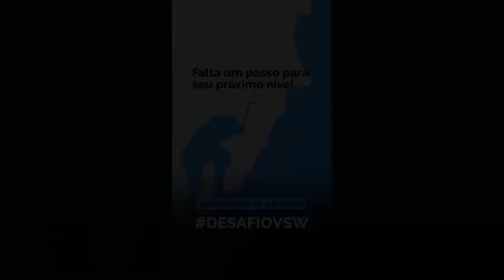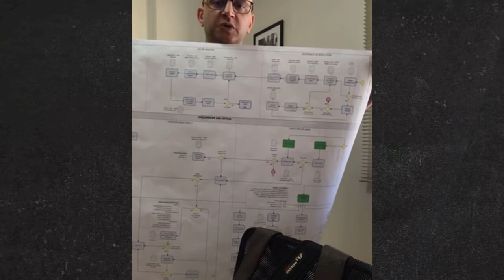COMO MONTAR UMA OPERAÇÃO DE VENDAS ATIVA?